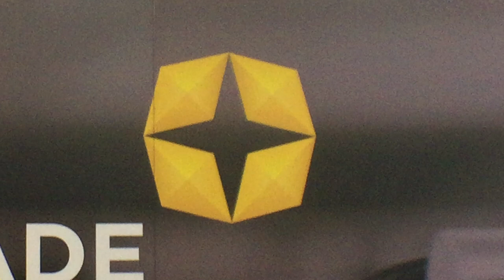Depoimento Personal & Professional Coaching - André